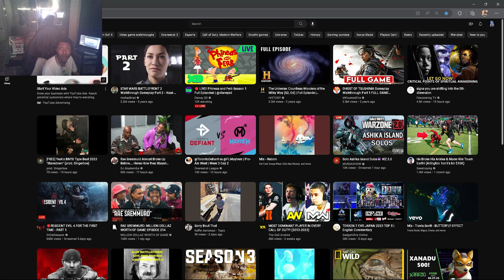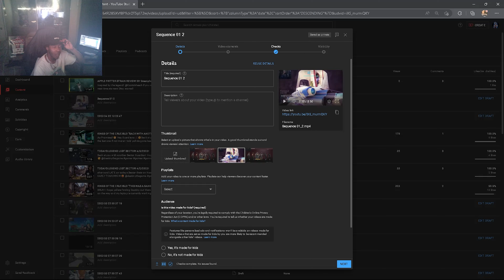KINGS OF THE CRUCIBLE! [EP.4] / 4K CRUCIBLE GAMEPLAY! "BRUH!"😲🤯🤯🤯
DAMN! I TOLD YOU! Keep getting better and better regardless of the negativity or views! lets get it Guardians! now coming at you with 4k gameplay! i got a episode lined up for each day of this week! WE EATING! @destinythegame

GUARDIANS IN THIS GAME: ❤️🧡💛💚🤍🖤🤎💜💙
Thunduh [WTS]
Redshadow1090 [KTAL]
goon
TheyCallMeCC [Free]
Kaon_Clip's
TinMan109
Xyntheris [RAID]
SadBoiSai [NGB4]
Shad0wWarrior21
Soapy [NGB4]